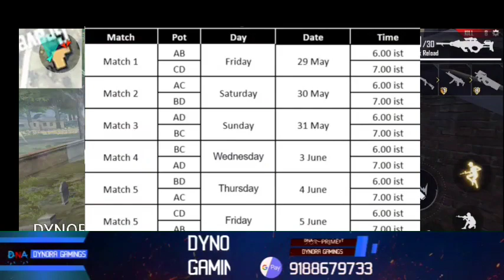Free 3 Lakh Diamond✔️ എന്റെ മോനെ 🤯🤯🤯 Full Details Explained ✔️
So hello gays this is not a biggest event  is going to happened
So this is a preparation of a biggest league That is FF CUP AFTER FF BATTLE ARENA